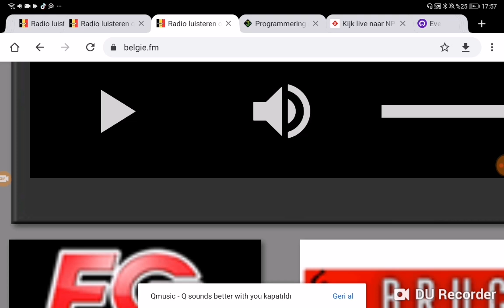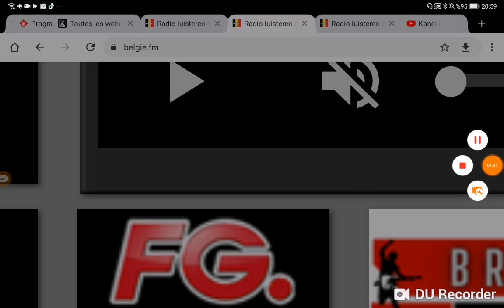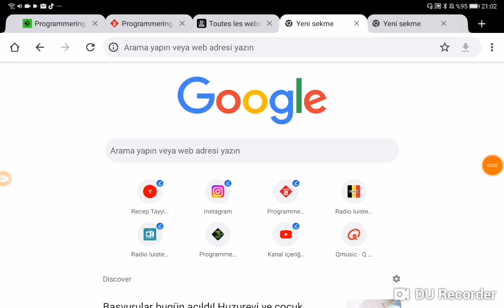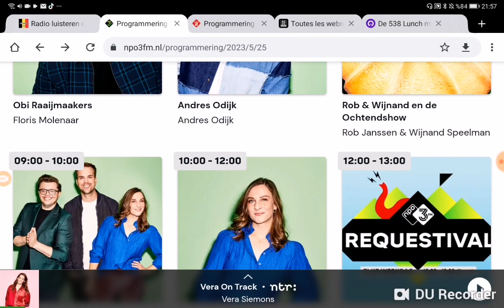Wtoc 11 The News At Daybreak Open 2024